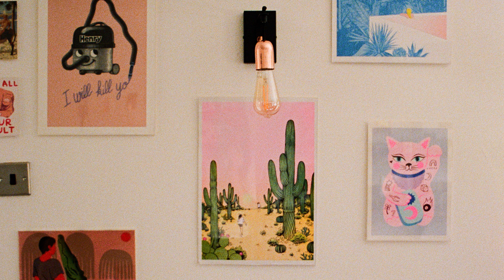П.С. - Сон / P.S. - Son (Караоке)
🎵 *Македонска популарна музика од ʻ90-ти и ʻ00-ти*